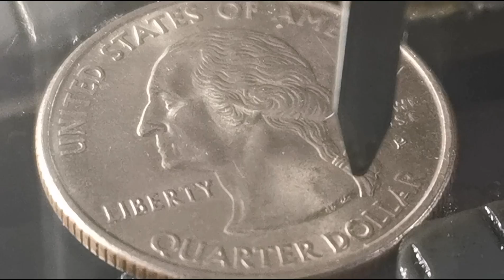ROBO HOBO:machines for Artists